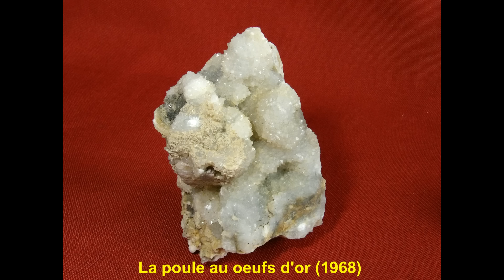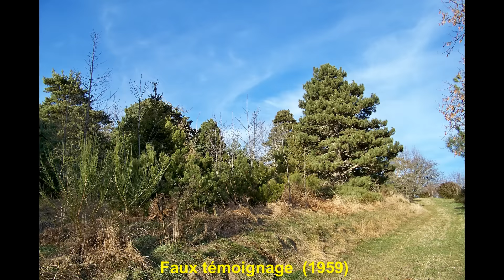Vidéo spéciale 10 000 abonnés - Les maîtres du mystère pendant 4h !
Vidéo spéciale 10 000 abonnés -  3 épisodes des maîtres du mystère (4h)
10 000 mercis à tous pour votre soutien à la chaine.

1-  La poule aux œufs d'or (1968)
2- Faux témoignage (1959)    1:42:18
3- Meurtre sans garantie (1973) 3:07:00

Écoutez les maîtres du mystère 24h,24 sans pub sur Mystère mystère Radio en podcast ou en direct. Plus de 2300 films et pièces policières disponibles.

Musée de la Radio et des communications d'Auvergne
Place du Monteil
43120 Monistrol sur Loire